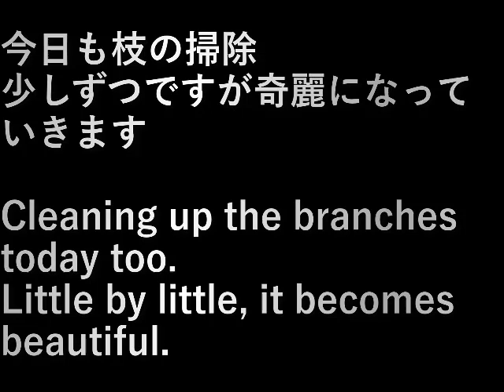枝の掃除(2023.2.4) Cleaning the branches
今日も枝の掃除。
少しずつですが奇麗になっていきます。

Cleaning up the branches today too.
Little by little, it becomes beautiful.

設備屋の適当田舎暮らし